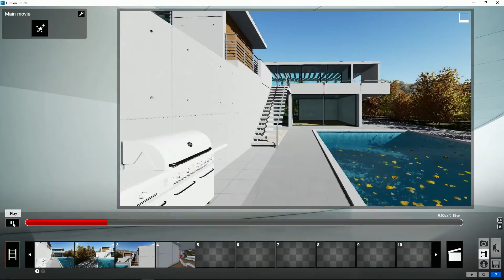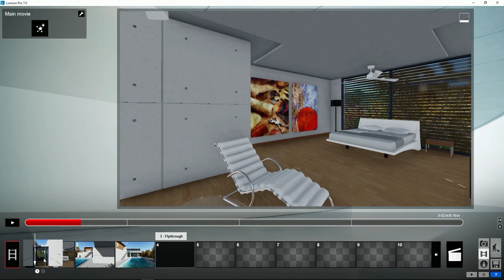Movie Mode: Rearranging Clips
Change the order of your clips.